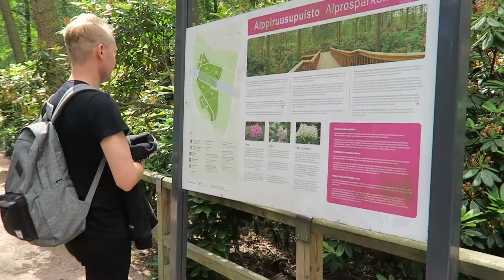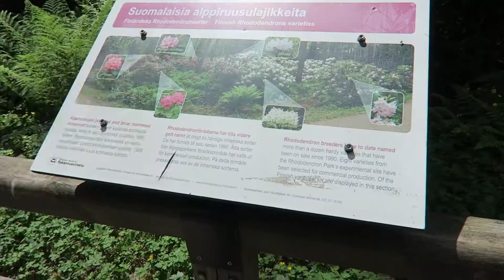ALPPIRUUSUPUISTO | RETKELLÄ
RETKELLÄ-sarjassa lähimatkaillaan ja kurkistetaan erilaisiin retkikohteisiin. Kävimme tutustumassa Helsingin Haagassa sijaitsevaan Alppiruusupuistoon. Ajoituksemme oli tällä kertaa kuitenkin vähän liian myöhäinen, sillä alppiruusujen ja atsaleoiden kukinta alkoi olemaan jo takana päin.

Tervetuloa mukaan seuraamaan seikkailujamme! Uusia videoita julkaistaan kanavalla joka viikko. Toivottavasti viihdyt matkassamme! :)

There are English subtitles available for non-Finnish speakers!

RETKELLÄ -video series handle Finnish nature and its travel and hiking destinations. We visited Rhododendron Park in Helsinki. Our timing wasn't so good because blooming season of the rhododendrons and the azaleas had been already in June.